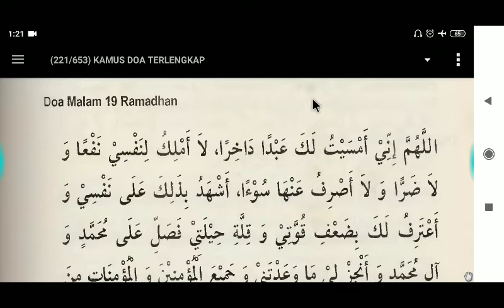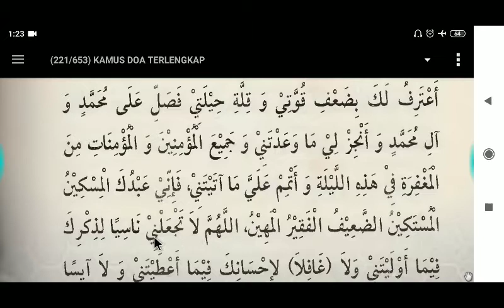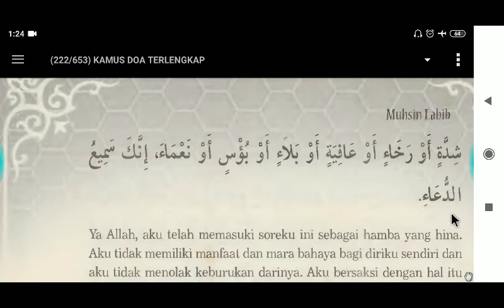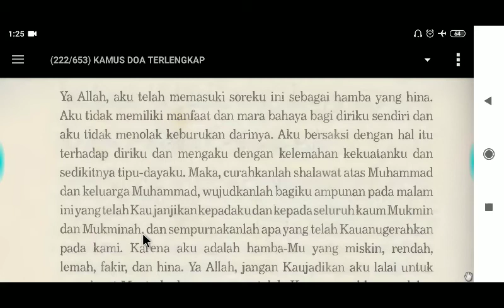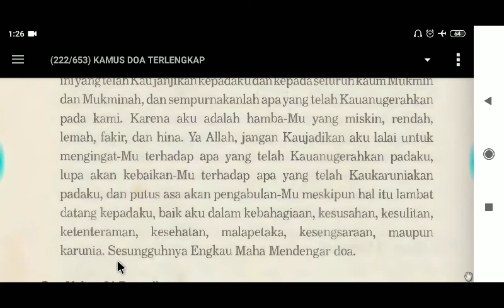Do'a Malam 19 Ramadhan, arab dan artinya.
Doa ini dinukil dari Buku "KAMUS DOA"
yang ditulis oleh DR. Muhsin Labib, MA.

Mohon maaf jika ada bacaan2 yg salah. Karena saya masih tingkatan belajar, bodohnya saya dan sedikitnya ilmu.